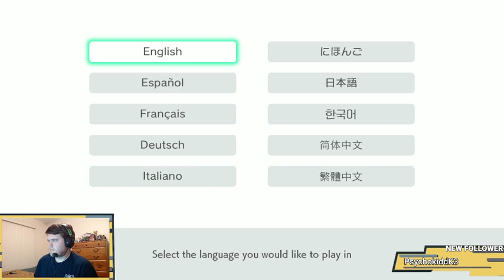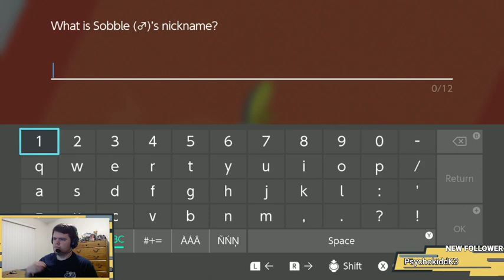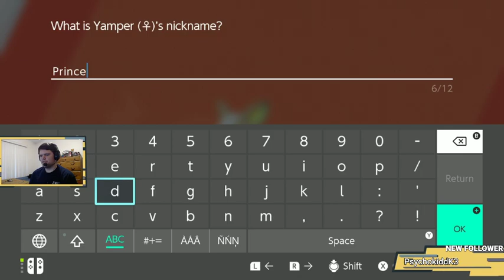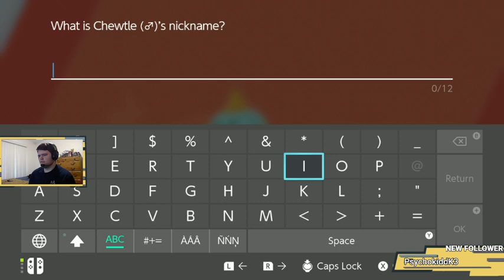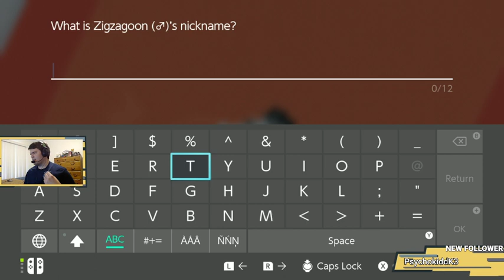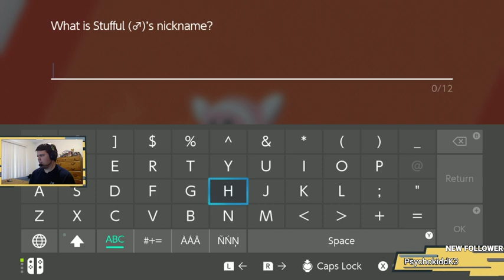More Chill Time, just with Pokemon [Twitch Stream: October 2, 2021]